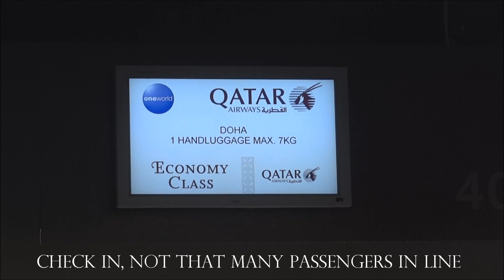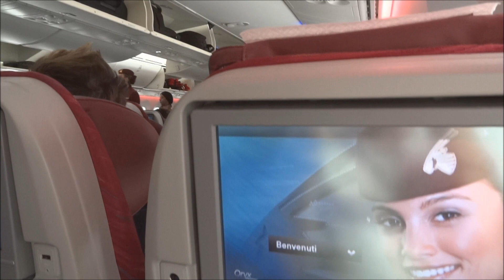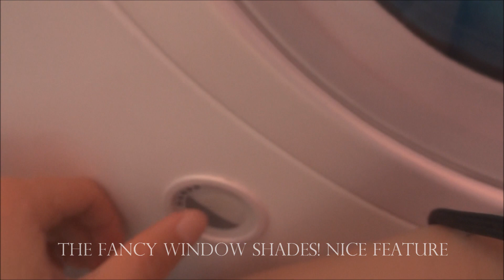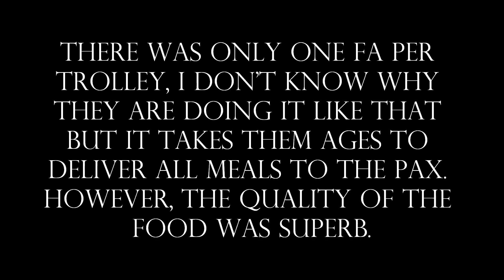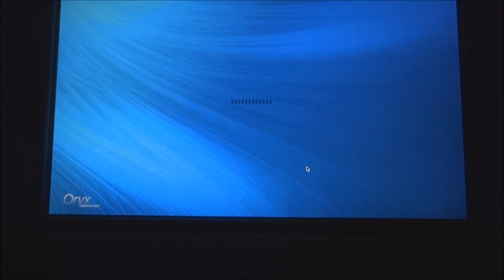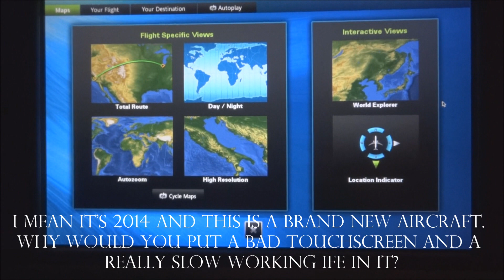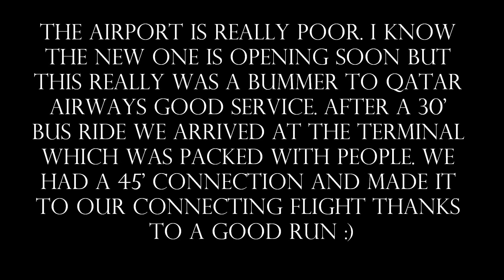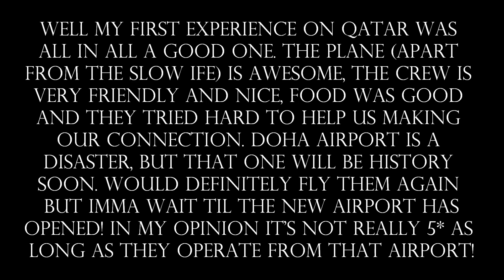DREAMLINING TO DOHA! | QATAR AIRWAYS | ZURICH-DOHA | B787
Trip Report about my short vacation trip to Dubai.
I choose Qatar airways because the price was right and I got to fly the dreamliner.

They have a really good inflight product and the crew is very friendly, the food is good as well. A bit disappointing was the slow working IFE and touch screen, nothing like state of the art. But you could watch some movies on it.